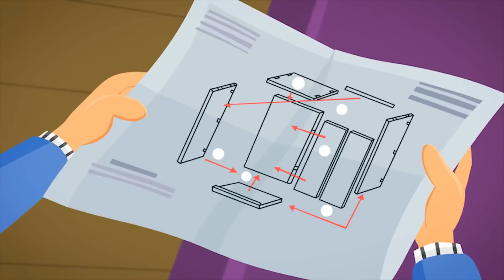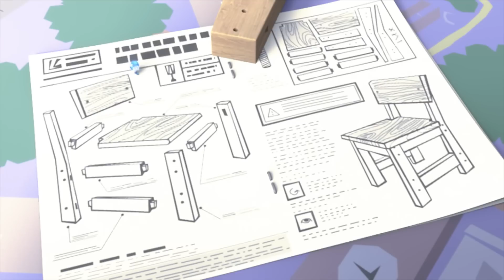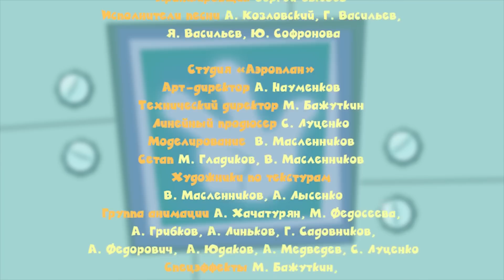Фіксики - Круті помічники. Збірник серій ✌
ТИСНИ НА ДЗВІНОЧОК ▶️ 🔔
щоб не пропустити жодної серії улюблених мультфільмів!

Фіксики - освітні мультики для школярів і маленьких дітей, де простою мовою пояснюється улаштування складних речей. У серіях мультсеріалу ви легко знайдете відповідь на питання: "Як це зроблено?" Наука для дітей стала доступнішою і цікавішою разом з маленькими веселими чоловічками - Фіксиками!

Фиксики в соц.мережах